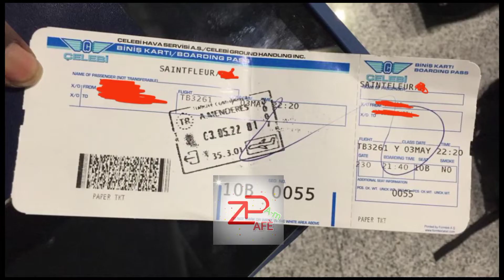Voyage turquie-saint domingue sans visa tranzit/ Ou menm ki bezwen kite turquie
Videyo sa montrew prèv moun ki kite tiki pou ale Punta Cana soti 3 mai rive 4 Mai 2022. AK Selman 600$ map edew rive kite LA turquie pou-w ale republique dominicaine.

Prochain voyage LA prevue  16 Mai AK 20 mai 2022.

Pouw reservez place paw Lan.